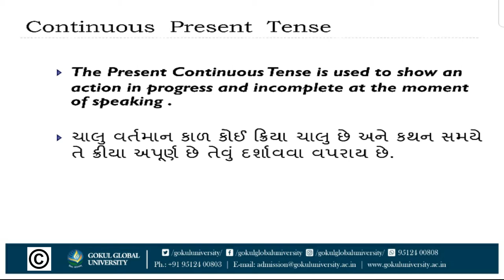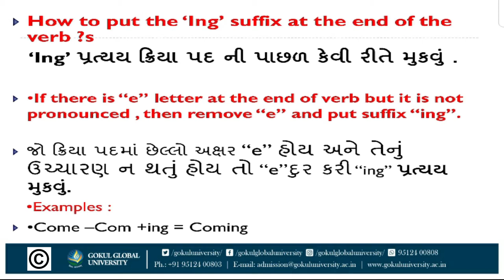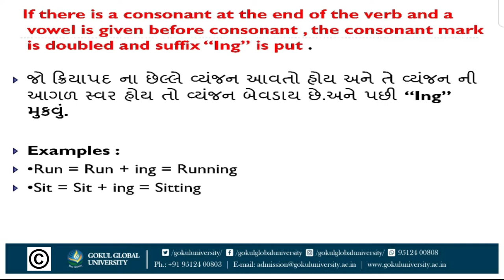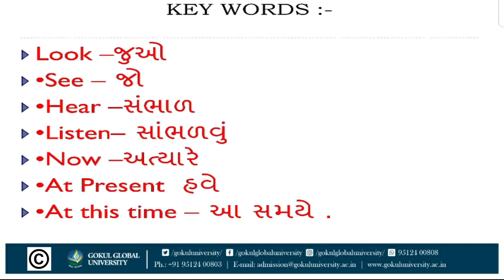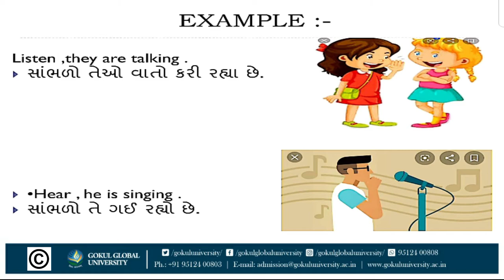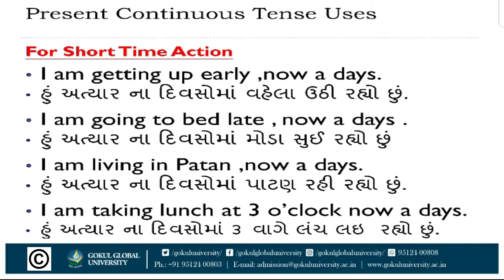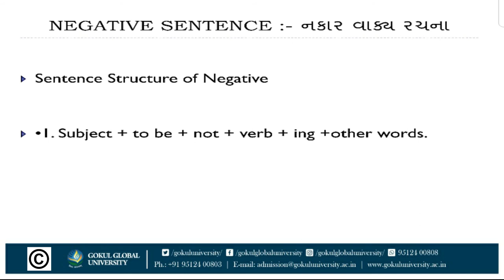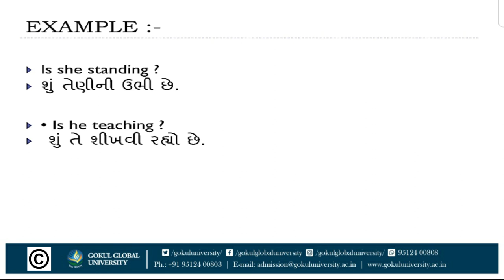ચાલુ વર્તમાન કાળ - English - Arts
Topic – ચાલુ વર્તમાન કાળ
Subject – English
Department – Arts
Gokul Ayurvedic College